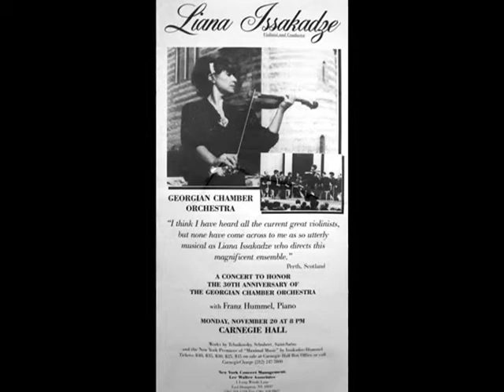Liana Isakadze - A.Schoenberg -Violinconcerto.2nd. mov.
Liana Issakadze
A.Schoenberg
Violin Concerto, Op.36
The first performer of A.Schoenberg Violin Concert in the USSR.